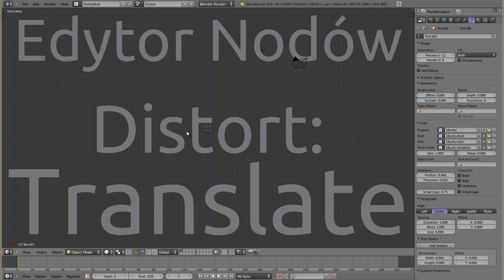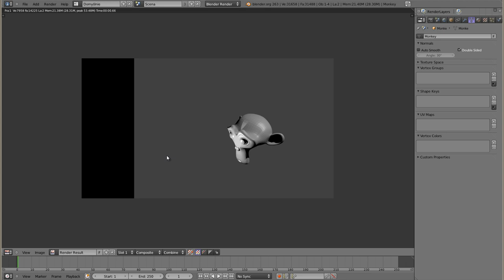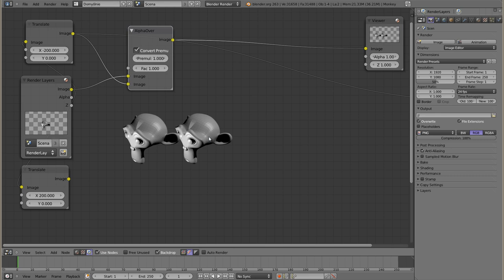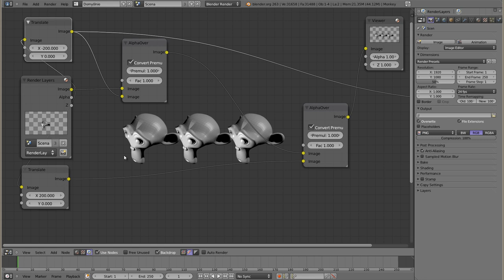Polski Kurs Blendera: Edytor Nodów: Translate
Ten nod nie wykonuje tłumaczenia, ale przesunięcia (ang. Translate - przesuwać, tłumaczyć, itp.). Zatem jego działanie polega na przesunięciu obrazu o podaną liczbę punktów, i to w zasadzie wszystko. Przesunięcia można animować, zatem dobrym zastosowaniem jest animacja napisów do filmu, które przesuwają się np. z dołu do góry.